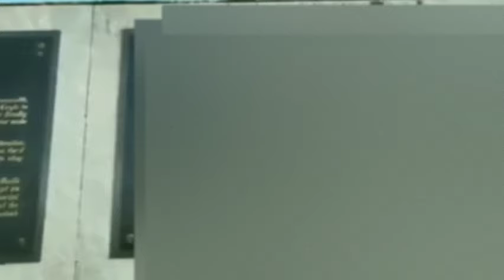COCONUT SONG|| NOCOPYRIGHT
This video is edited as well as the song has been repkaced with youtube music ..video has been blurred edited to follow youtube community guidelines policy